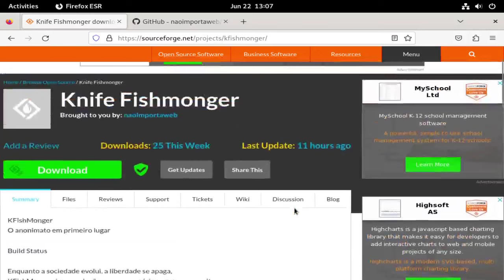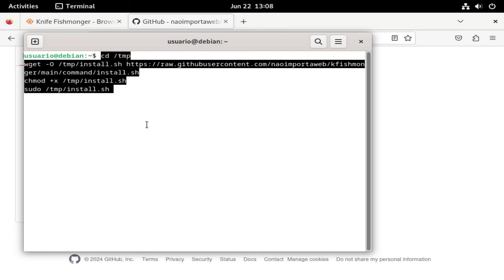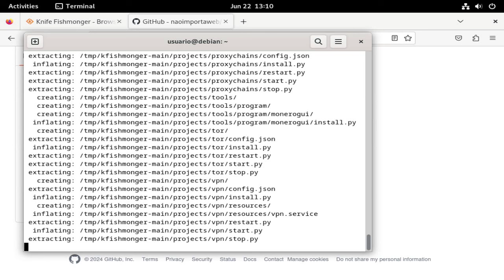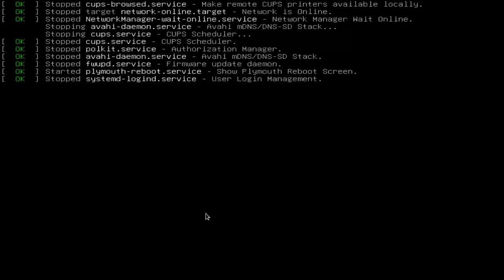Instalando uma ferramenta de ANONIMATO no Debian/Ubuntu, uma ferramenta gratuita e de código aberto